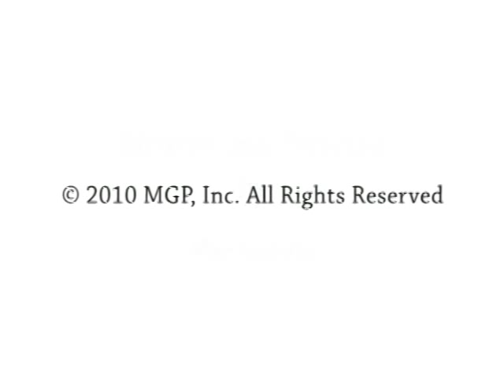Pete the Gay Praying Mantis, Episode 1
Pete isn't ready to let anyone besides his aphid buddies know why he talks funny and wears a pink bandanna around women.  Will his secret remain secret?

Pete is just a mantis trying to survive in this hetero female eat male head world.
Join him on his adventures of living an awful lie.